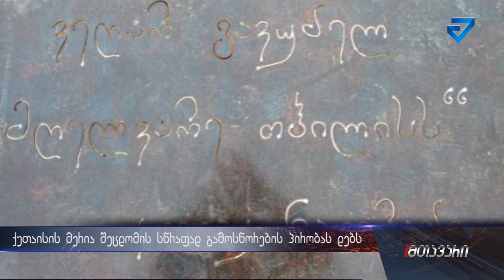ქუთაისის მერია შეცდომის სწრაფად გამოსწორების პირობას დებს